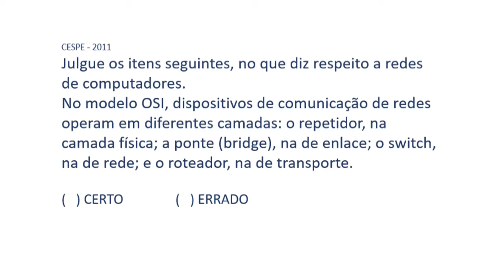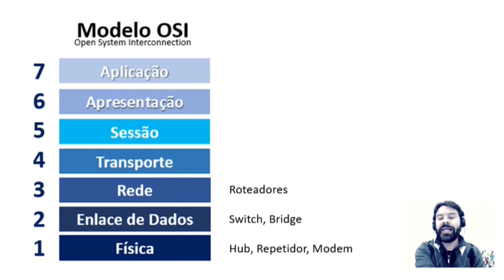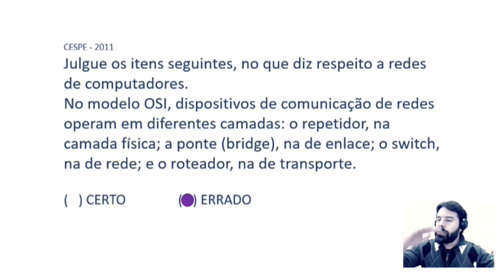PC DF Concurso 2020 Distrito Federal Polícia Civil Aula 49 Informática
Concurso PC DF 2020 | Distrito Federal. Aula 49 de informática para Polícia Civil | Escrivão. Professor Rodrigo Schaeffer e as questões CESPE CEBRASPE.
Questão comentada sobre o redes e internet e o modelo OSI e suas camadas.